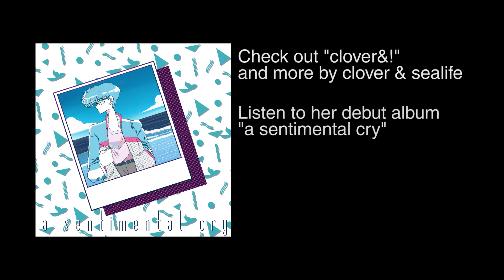clover&! by clover & sealife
Local scenery set to relaxing music.